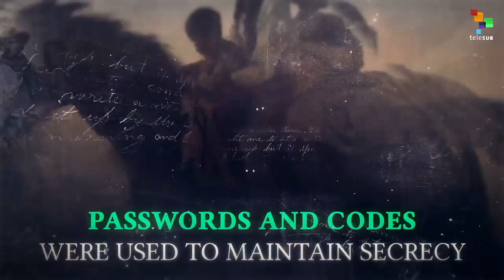Underground Railroad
The Underground Railroad was a network of secret routes used to ferry slaves to freedom. Slaves would escape pro-slavery states in the South and use the railroad to reach other areas of the United States or Canada.